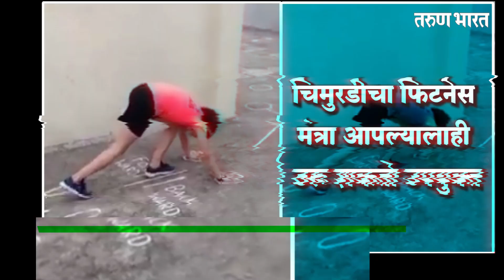चिमुकलीचा भन्नाट 'फिटनेस फंडा' | 5 Min Full Body Workout